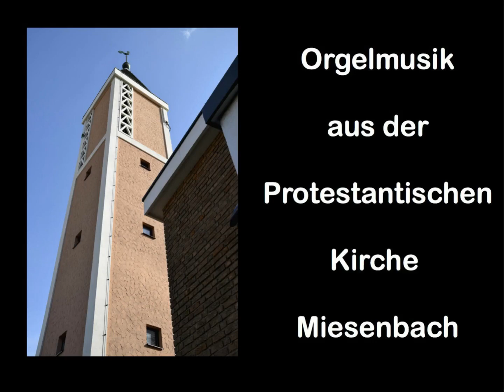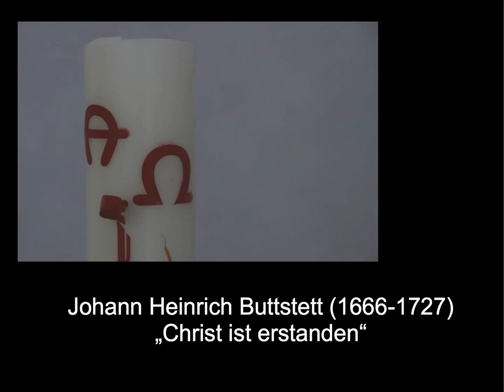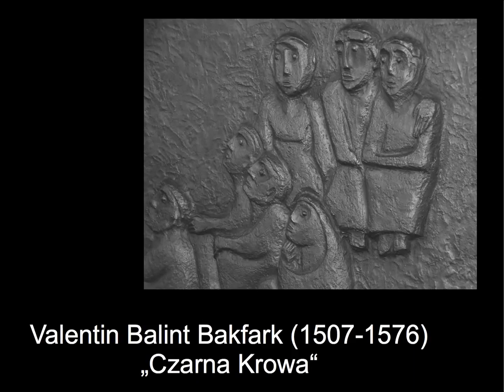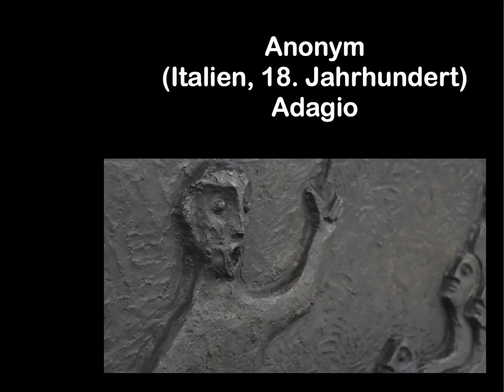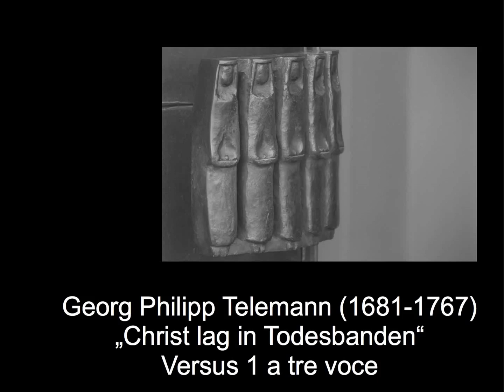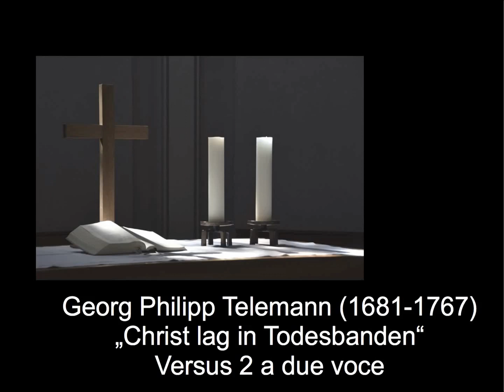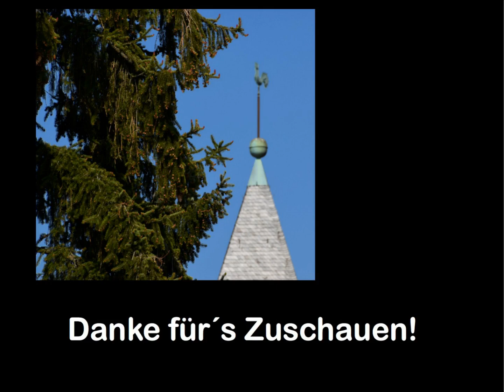Orgelmusik aus der Protestantischen Kirche Miesenbach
Für den 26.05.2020  war ein Orgelkonzert in der protestantischen Kirche Miesenbach geplant. Da nicht daran zu denken ist, dass Konzert unter normalen Umständen laufen zu lassen, bin ich einen anderen Weg gegangen: Ich habe einen Konzertfilm gemacht und möchte Euch einladen, auf diesem Weg Orgelmusik zu hören.

Den Film findet Ihr hier.

Über Rückmeldungen freue ich mich immer.

Habt eine gute Zeit und bleibt gesund
Tobias Naumann.